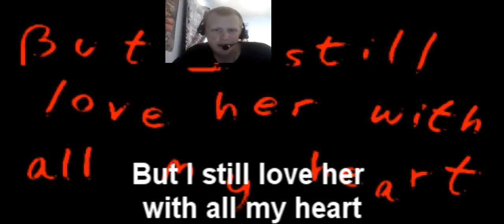Longest intro ever (Lets Play: Corpse Party part 1)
Sorry this took so long to upload guys my wifi is being stupid again